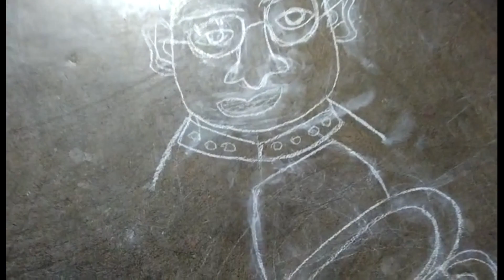হঠাৎ হসপিটালে ছুটতে হলো। আমাকে হাই রিক্স মাদারস এর দলে ফেলে দিল 😟🤰🤰@suparnabengaliblog7834